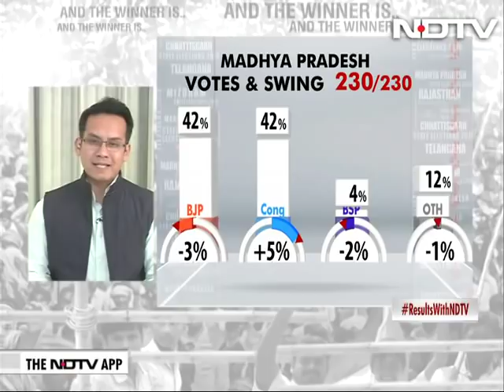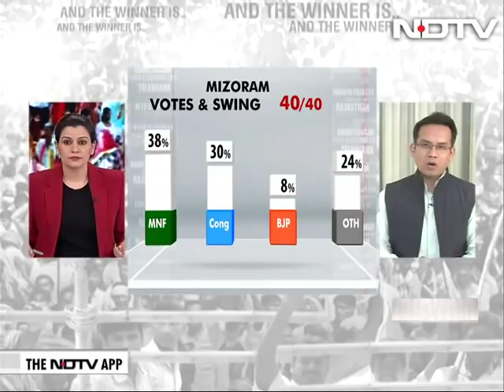Assembly Election Results 2018 - Congress's Gaurav Gogoi Confident Of Party's Win In 3 States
Assam's Gaurav Gogoi said the Congress is quite confident that the party will win all three states of Madhya Pradesh, Rajasthan and Chhattisgarh and said they will build on these victories and build momentum. On asked if the Congress could have done better he said the party is satisfied and happy with the performance of workers and leaders and doesn't  want to get diverted by PM Modi's rhetoric. On Mizoram loss, he says regional parties are gaining ground and it is not like the BJP won the state.